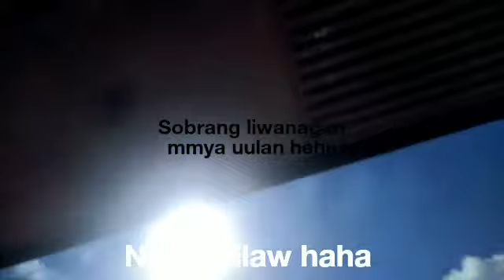Storyvlog| Just woke up and i see the sun